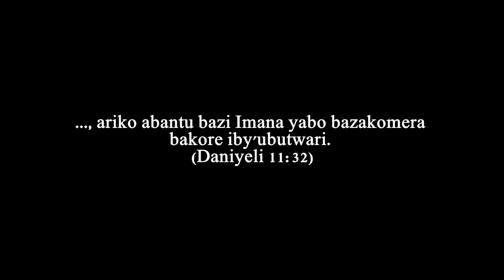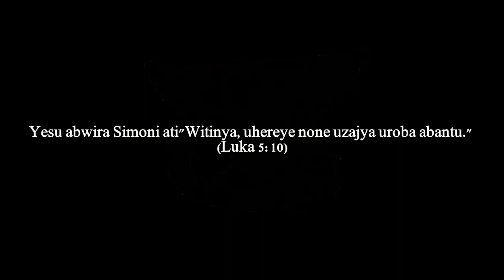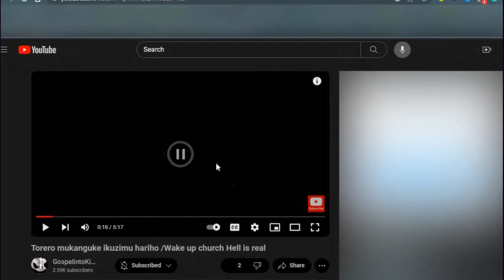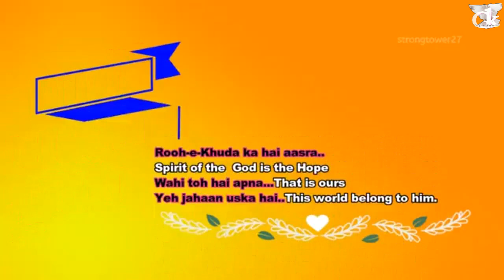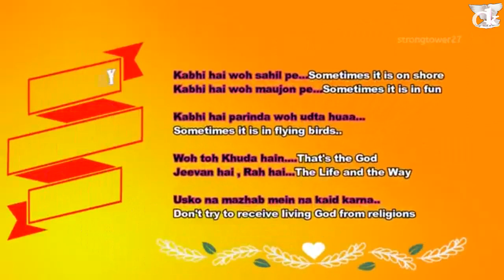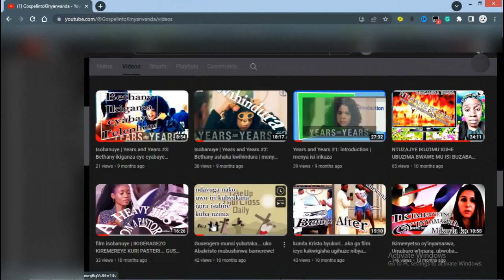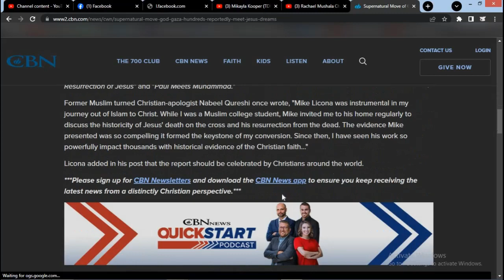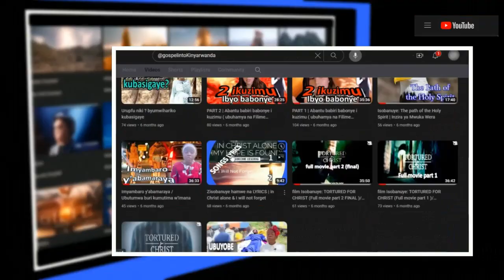Ingaruka z'icyaha Part 1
ibikubiye muri iyi video:
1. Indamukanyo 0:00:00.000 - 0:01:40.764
2. imana z'abahindu 0:01:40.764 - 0:06:26.107
5. Kuvuga kungaruka z'icyaha. 0:08:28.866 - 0:27:37.050
6. imwe mu myizerere y"abasilamu 0:27:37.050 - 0:44:08.146
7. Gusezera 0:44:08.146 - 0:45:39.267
9. Channel advertisement 0:50:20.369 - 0:50:52.809
Nibindi.